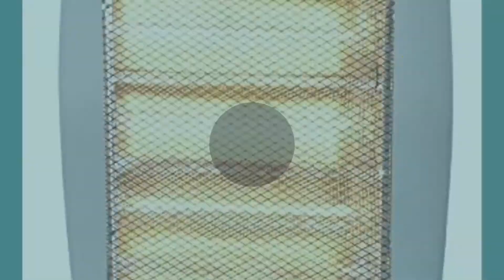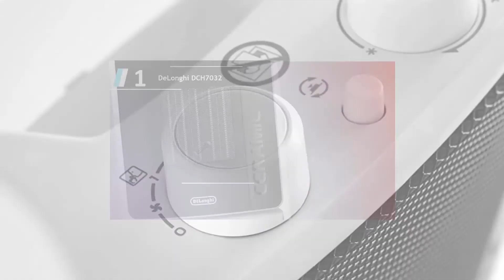✅ Mejores Calentadores De Ambiente 2022 - (Top 5)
Aquí está la lista de 5 Mejores Calentadores De Ambiente

1. DeLonghi DCH7032

2. Rowenta SO2320

3.hjm 609 2000W

4. Bestron Calefactor

5. Ardes 454